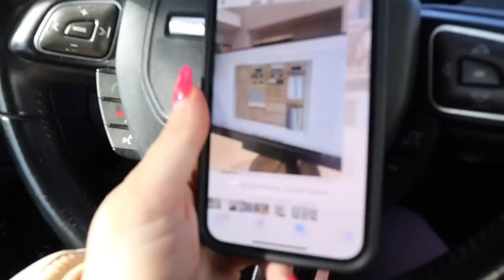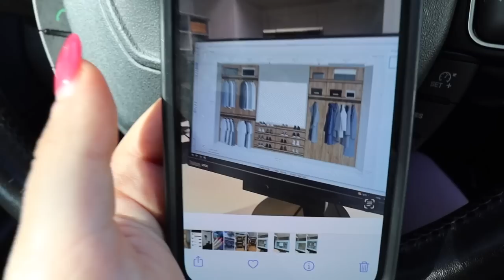MOVING VLOG: custom closet, new tv installed, cooking my first meal in the new house & organizing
MOVING VLOG: custom closet appointment, new tv installed, cooking my first meal & organizing